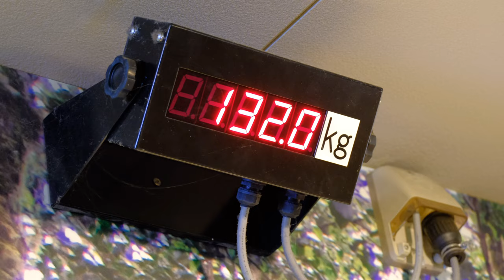大歓声！みんなを喜ばせるシャバーニファミリー 🤣 2024/01/23 火曜日【東山動物園】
Big cheers! The Shabani family makes everyone happy

Beautiful images of gorillas seen in overwhelming high resolution

2024/01/23 〜 火曜日

名古屋市にある東山動植物園で撮影したニシローランドゴリラのシャバーニとその家族達の映像です。

朝運動場に出て来てご飯を食べているシーンから室内での来園者の方々との触れ合い。

動画終盤は室内での昼食と幼稚園児の子供達やアニーと少年のと触れ合いが収録されています。

子供達は近くでゴリラが観れて大興奮でした。

2024/01/23 ~ Tuesday

This is a video of the western lowland gorilla Shabani and her family taken at Higashiyama Zoo and Botanical Garden in Nagoya City.

From the scene where they come out to the playground in the morning and eat, to the scene where they interact with the visitors indoors.

At the end of the video, there is an indoor lunch scene and the interaction between the kindergarteners and Annie and the boy.

The children were very excited to see gorillas nearby.